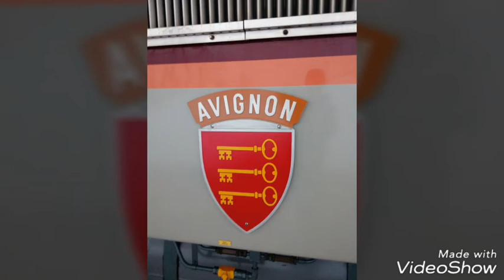Petit spot bien froid a Arles